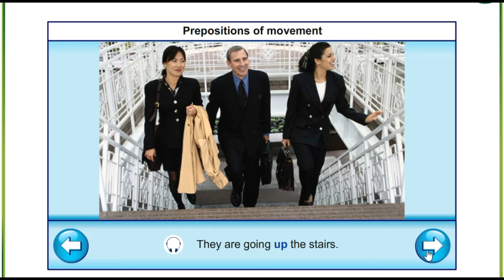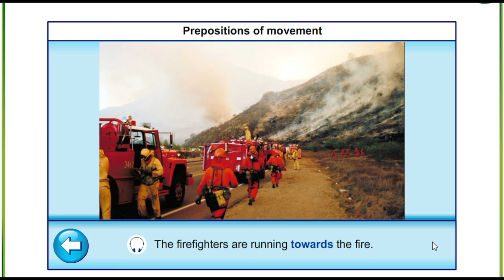excel. 6 grade. 2 module. 12 lesson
to talk about prepositions of movement